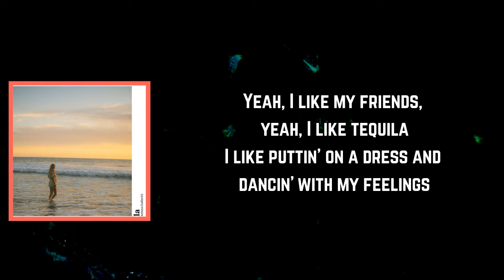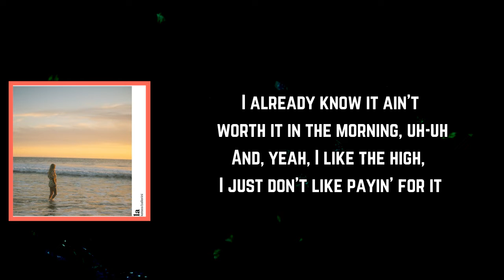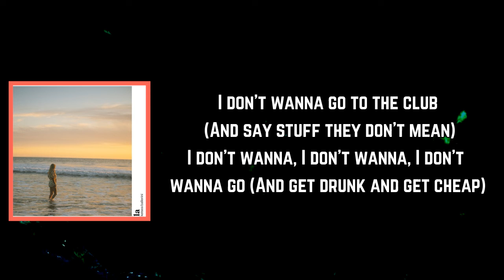Kelsea Ballerini - ​club (Lyrics)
#​club

​club Lyrics:

Verse 1]
Yeah, I like my friends, yeah, I like tequila
I like puttin' on a dress and dancin' with my feelings
I could be the life of any party (Hey)
I can play along with anybody, but sorry (Hey)

[Chorus]
I don't wanna go to the club
I don't wanna watch everybody around me tryna hook up
And say stuff they don't mean
And get drunk and get cheap
So what's wrong with me?
'Cause I don't wanna go to the club

[Verse 2]
I already know it ain't worth it in the morning, uh-uh
And, yeah, I like the high, I just don't like payin' for it
I'm stressin' over conversations (Hey)
But now that's anxiety that I'm erasin', 'cause lately (Hey)

[Bridge]
I don't wanna wake up on the floor of a bathroom
Lookin' at the stamps on my hand like a tattoo
Say I'm never doin' that again if I don't have to
And I don't have to go to the club, mmm (Hey)
So I don't wanna go to the club, nah-nah, nah-nah (Hey)

[Post-Chorus]
I don't wanna, I don't wanna, I don't wanna go (I don't wanna watch everybody around me tryna hook up)
I don't wanna go to the club (And say stuff they don't mean)
I don't wanna, I don't wanna, I don't wanna go (And get drunk and get cheap)
So what's wrong with me? (Hey)

[Outro]
And I don't have to go to the club